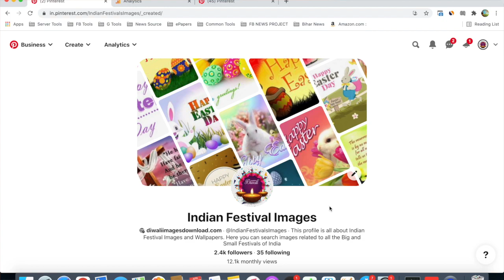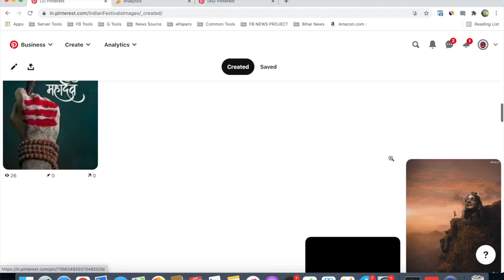5 Easy Steps को फॉलो करें और पाए झोला भर Traffic from Pinterest | Free Traffic to Blog in 2021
Hello Friends,
Here in this video I have shared a live case study of one of my blog on which i have pulled out a high traffic through pinterest. I hope you will understand this concept and able to generate free traffic to your blog.